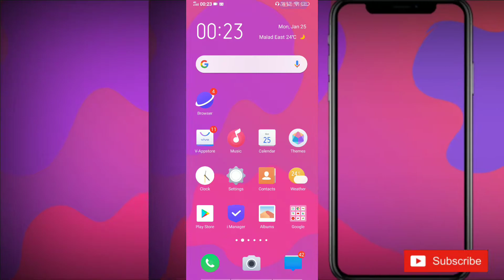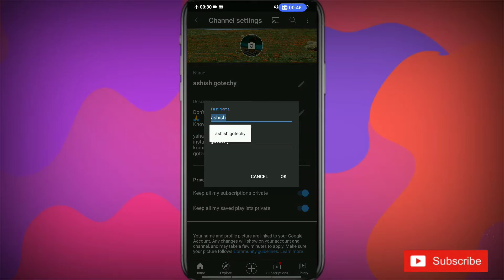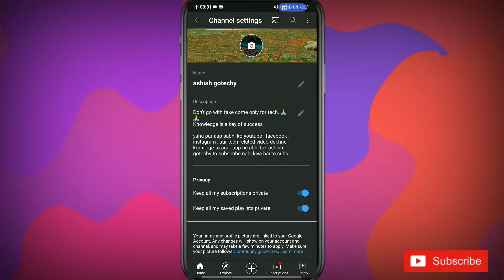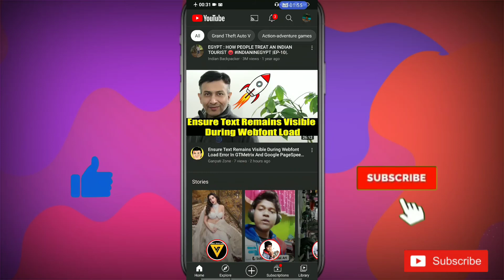How To Change YouTube Channel Name || YouTube Channel Ka Name Kaise Change Kare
SO hey guys is video me mene aap sabhi ko bataya hai ki kaise aap apne mobile se YouTube channel ke name ko change kar sakte hai so watch the full video and also subscribe the channel .

change name on youtube
change name of youtube channel
 how to change youtube channel name before 90 days
how to change youtube channel name in mobile, hindi
channel name change kaise kare 2021
Kitne baar ham YouTube channel ka name badal sakte hai
How many times we change YouTube channel name